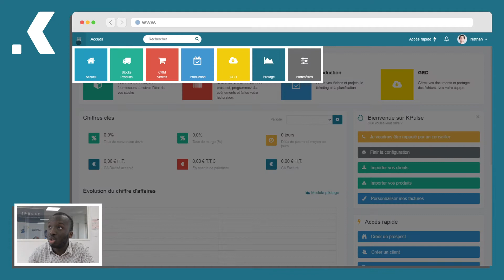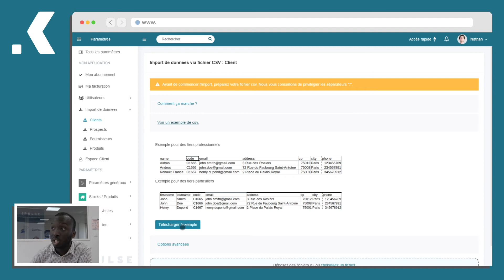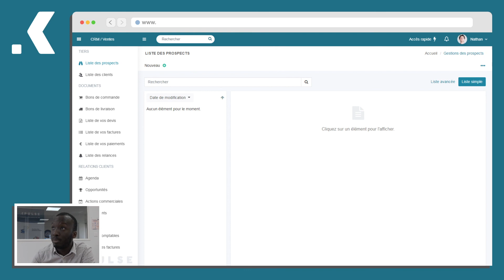Importer vos données - Le Guide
Découvrez comment importer vos données client, prospect, fournisseurs ou produit dans KPulse depuis un fichier CSV !